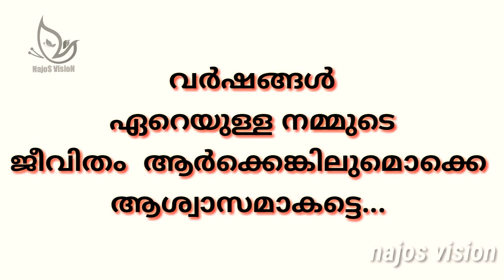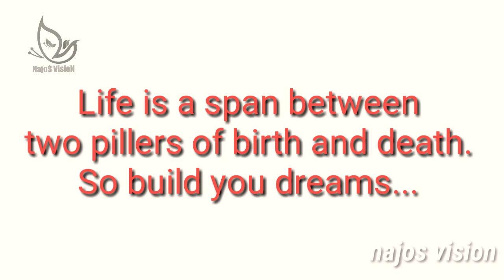// me & യു# // a short thought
Presents : najos vision
Concept : sojan cst
Special thanks : jaijin cmi